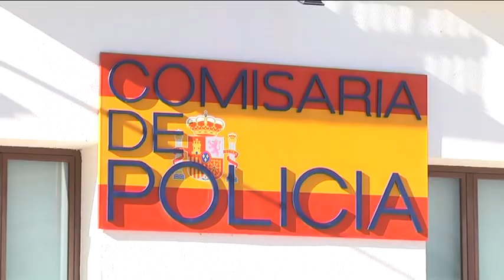Delitos como el robo de vehículos, tráfico de drogas y lesiones se reducen en el último año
Delitos como el robo de vehículos, tráfico de drogas y lesiones se han reducido en Estepona durante el último año entre un 7 y un 63 por ciento, y también hay menos robos en domicilios y establecimientos, según un informe del Ministerio del Interior. Los datos constatan que Estepona es una ciudad segura, según han valorado fuentes municipales, que destacan la estrecha coordinación que existe entre la Policía Local y los Cuerpos y Fuerzas de Seguridad del Estado